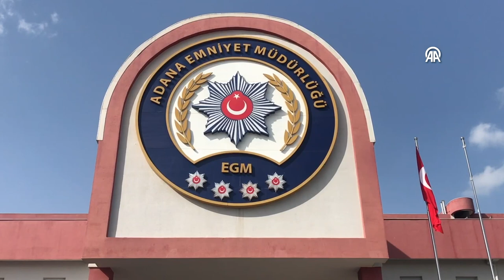Adana merkezli "Sibergöz-21" operasyonu kapsamında yakalanan 21 zanlı tutuklandı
Adana merkezli 14 ilde "Sibergöz-21" operasyonu kapsamında gözaltına alınan 71 zanlıdan 21'i tutuklandı.